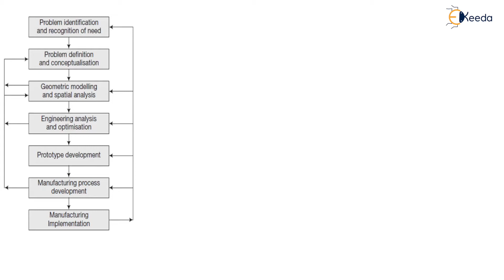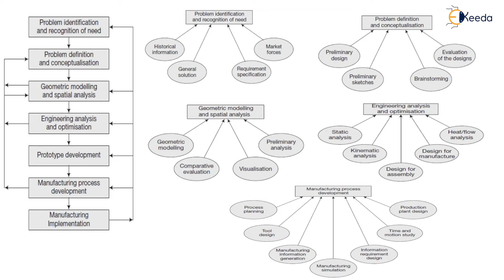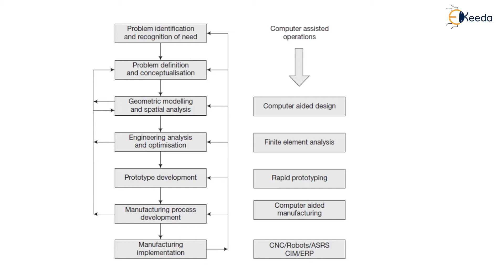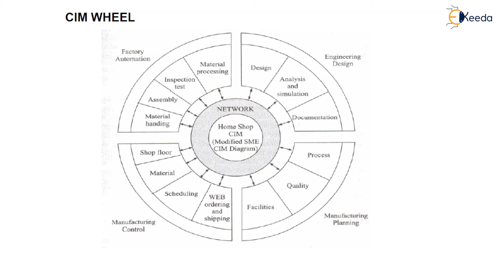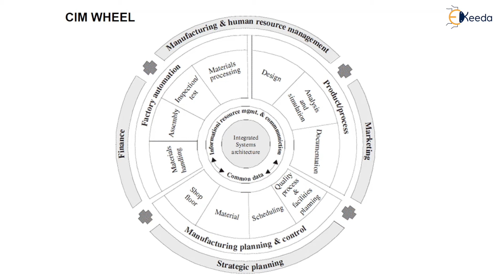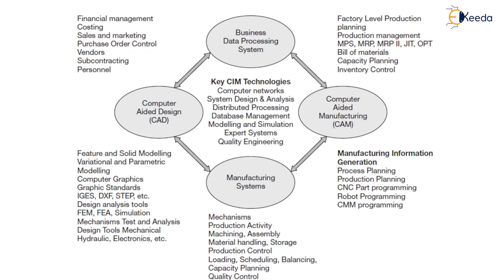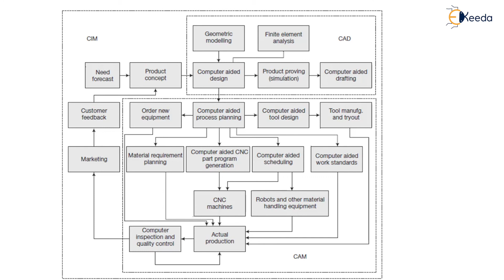Computer Integrated Manufacturing and Technology Driven Practices - CAD CAM CAE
Subject - CAD/CAM/CAE

Video Name - Computer Integrated Manufacturing and Technology Driven Practices

Chapter - Computer Integrated Manufacturing and Technology Driven Practices

Faculty - Prof. Sushant Patil

Happy Learning